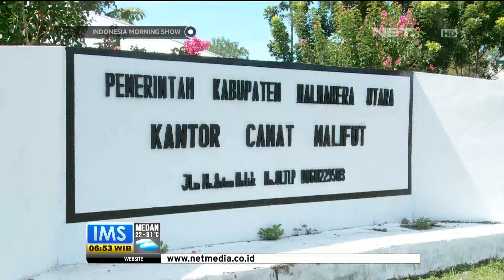Penantian Listrik Indonesia Timur